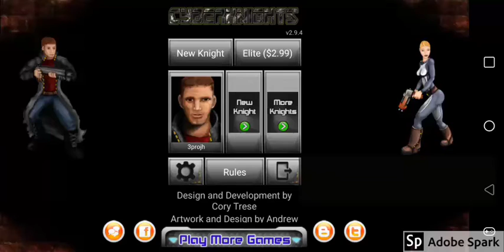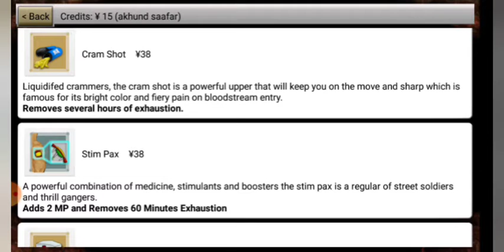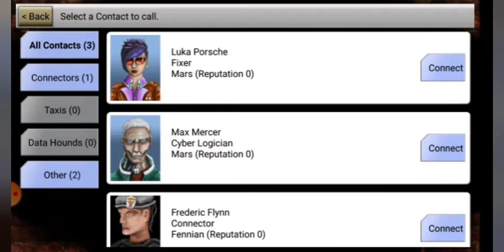° cyber knights * package delivery * akhund saafar °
* cyber knights * packagedelivery * akhund saafar *
° Cyber Knights * the grind begins * akhund saafar °